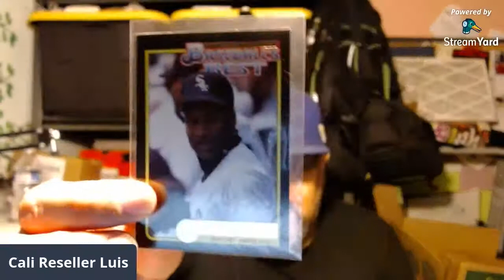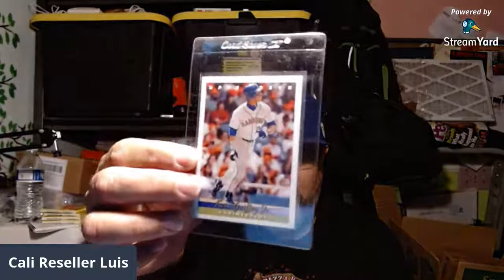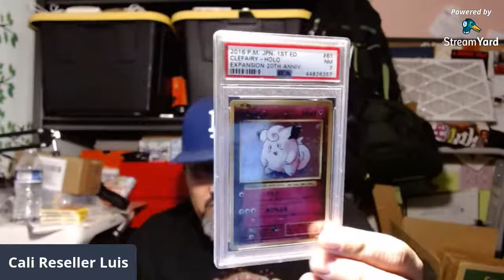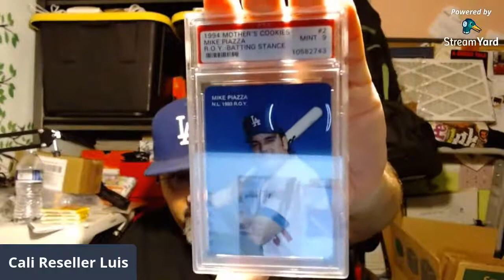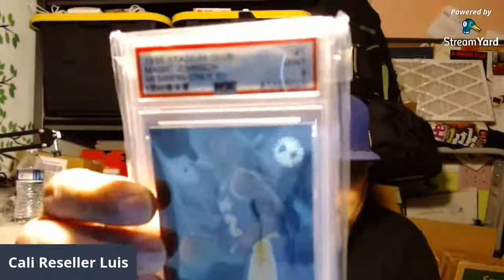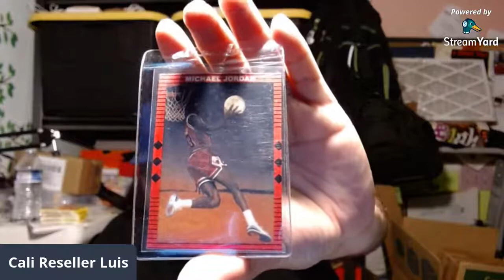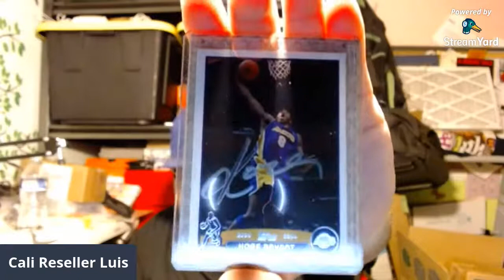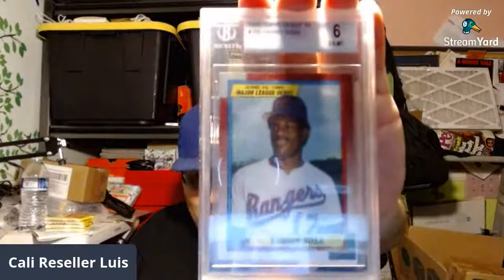Let's Talk Sports Cards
Come hang out check out some of my cards and let’s talk sports cards.